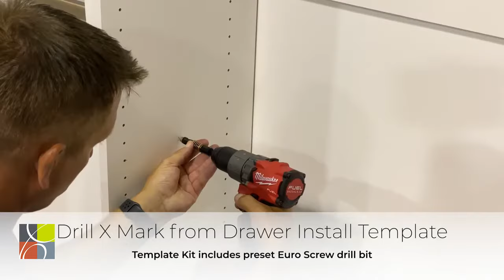Cabinet Corp Closet System Installation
Assembling Closets systems are a snap with our hanging rail system.